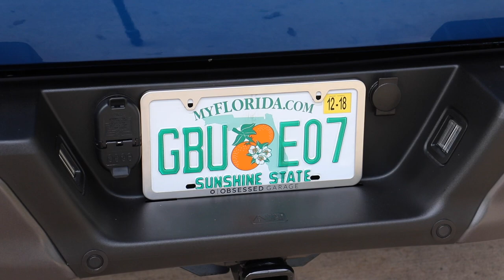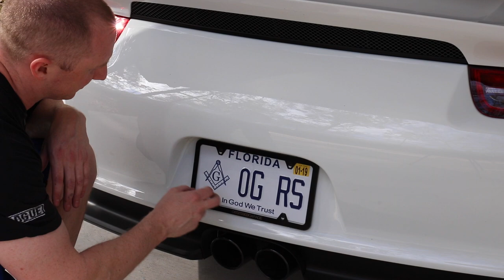New Obsessed Garage Slimline Plate Frames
Everything Else I Use That We Don't Have At OG: